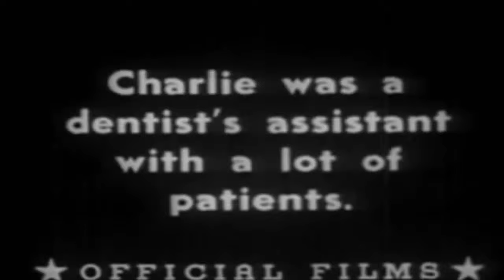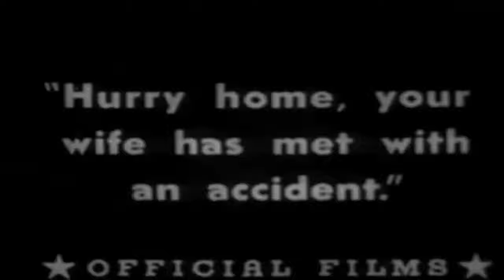Charlie Chaplin - Laughing Gas (1914)